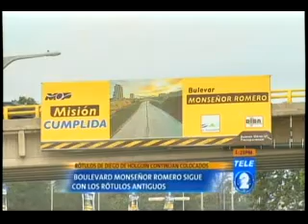AUN LLAMADO BULEVAR DIEGO DE HOLGUIN